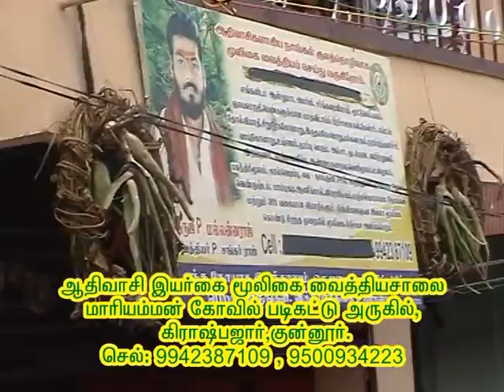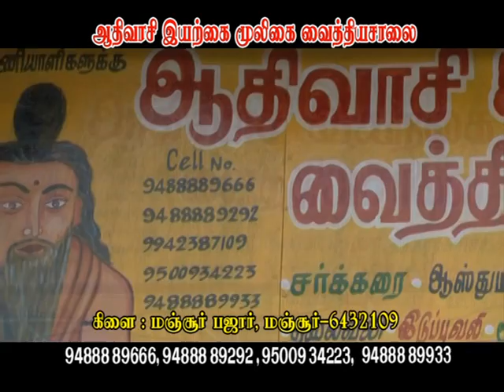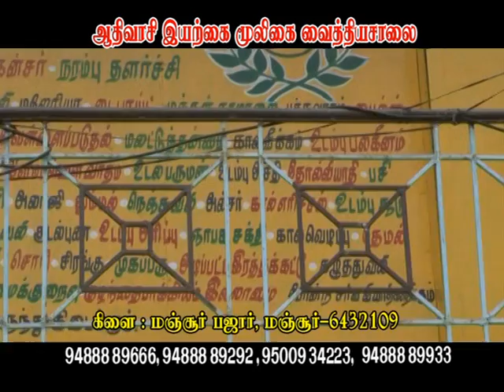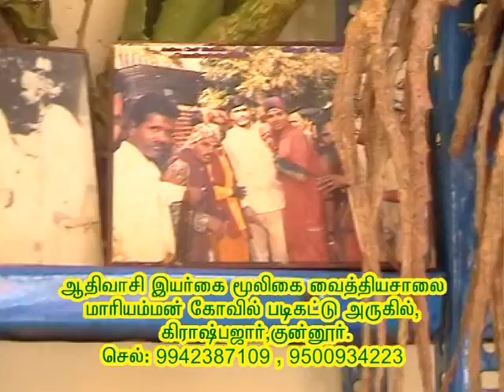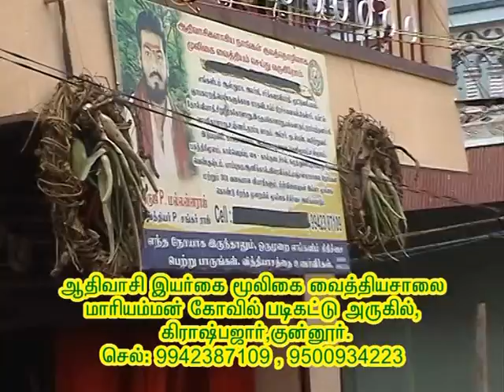Aathivasi Iyarkai Mooligai Vaithiya Saalai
Aathivasi Iyarkai Mooligai Vaithiya Saalai is the famous ayurvedic clinic in Coonoor. Aathivasi Iyarkai Mooligai Vaithiya Saalai gives all kind of treatment in Coonoor.